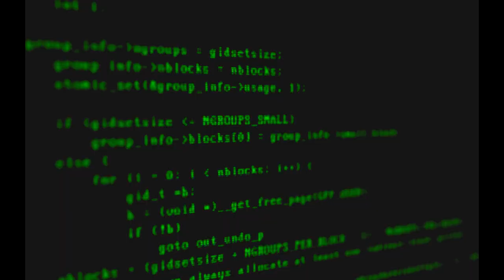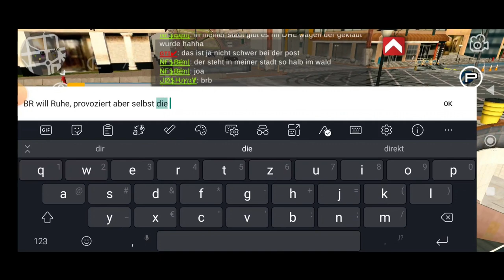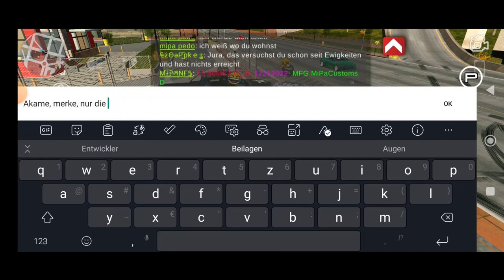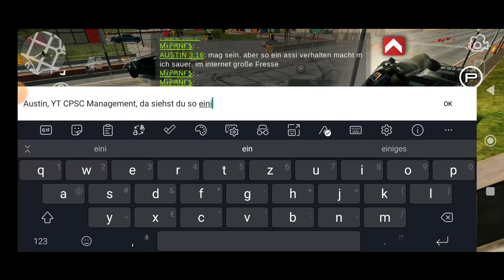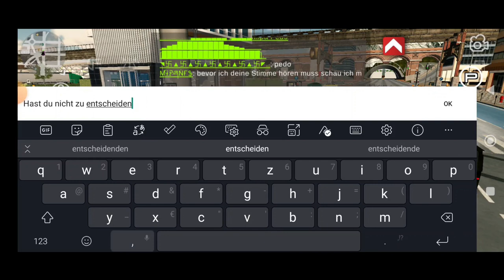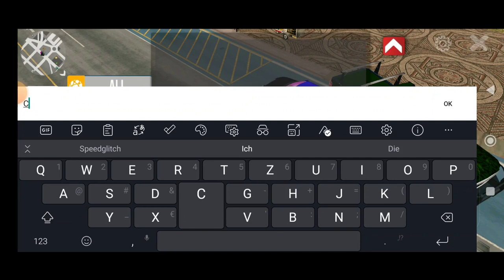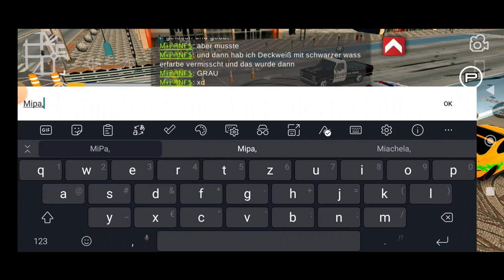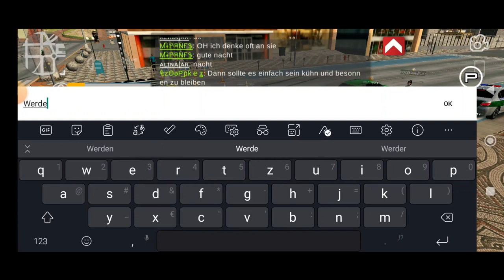CPM Aggressionen | Folge 30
Heute: Das übliche Programm des BR-Anführers. So langsam aber sicher widerholt sich der Dude ins endlose.

Hinweis: Pseudonyme (Nicknames, frei erfundene Spielernamen) verletzen nicht gegen Persönlichkeitsrechte und auch nicht gegen Datenschutz.

Auch stellt das reporten von Cheater, Hacker, toxische Nutzer keinen "Verrat" dar (Im Sprachgebrauch auch 31-er genannt), da die Interessen der Entwickler zu schützen sind. Da auch die Schutzinteressen der mehrheitlich ehrlichen und friedfertigen Nutzer zu schützen sind.

Dieses Video geht auch an die Entwickler mit entsprechenden Chatübersetzungen.

Links:
1. (our official website entrypoint)
3. (Our official CPM Support Discord)